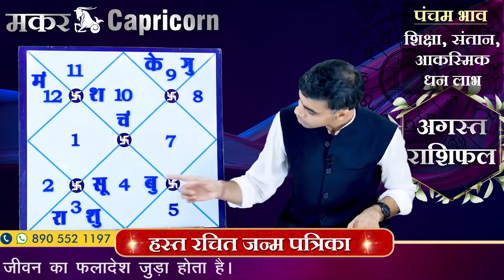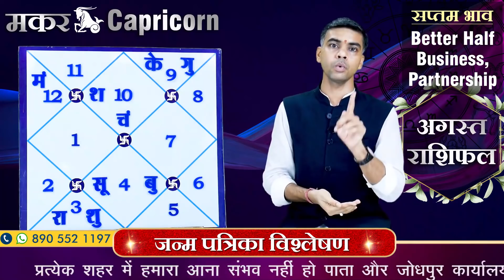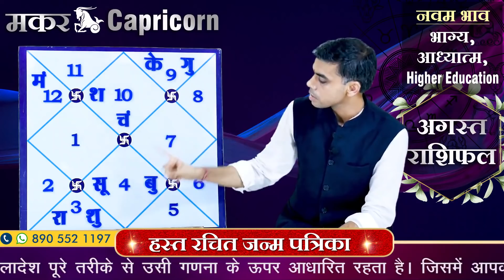MAKAR Rashi |CAPRICORN | Predictions for AUGUST - 2020 Rashifal | Monthly Horoscope| Vaibhav Vyas